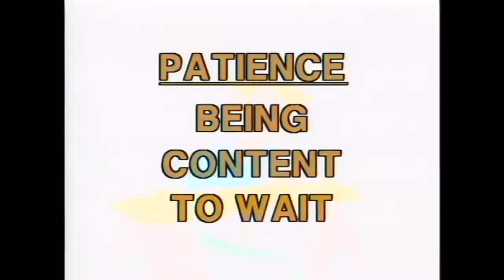Patience: Snails in a Hurry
Herbert the Snail's brothers and sisters want to sneak into the circus rather than wait in a long line. Through this Agapeland story, your child can learn that patience is being content to wait.

From the original "Agapeland Character Builder" storybook video series by Anthony Paul, Inc (1988)